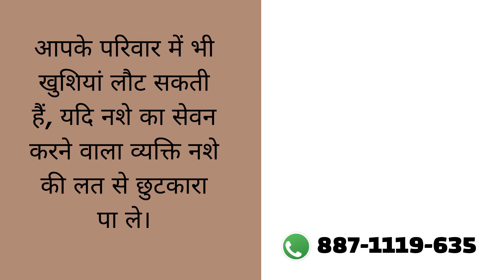Deaddiction center in Bhainsdehi, Best Deaddiction center in Bhainsdehi